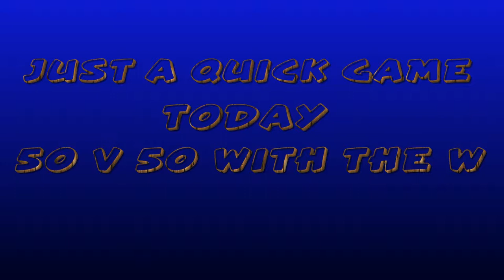last 50 v 50 :( fornite battle royale #11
hey guys epic removed 50v50 so this is my last 50v50 match and we clutch the W so enjoy and remember to share